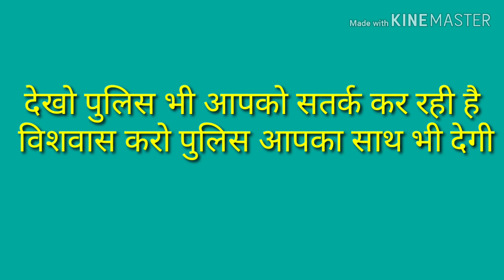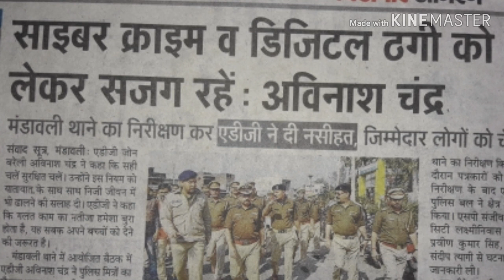Onetap cash||लोन वाले आपके पर्सनल डेटा को चुरा रहे हैं|| froudloan cashbean kreditbee||UcG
Loan applications Apki personal details ki chori karte hn esi apps ko lalach me aker downlod na kare
मुझे Instagram पर follow करें
मुझे इंस्टाग्राम पर follow करें